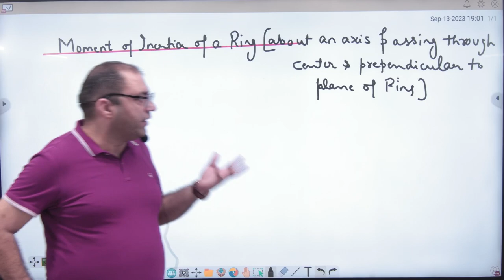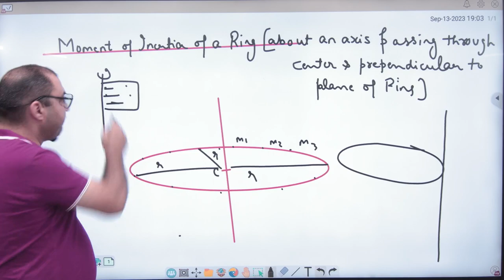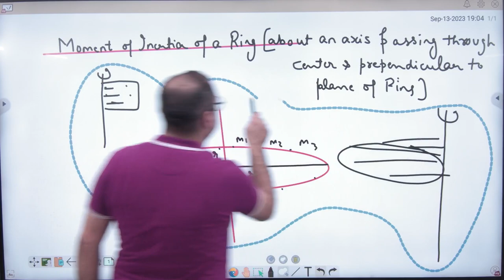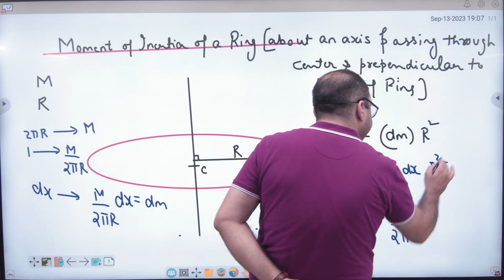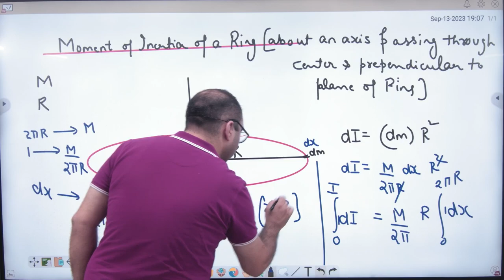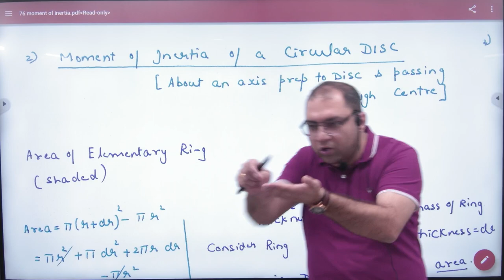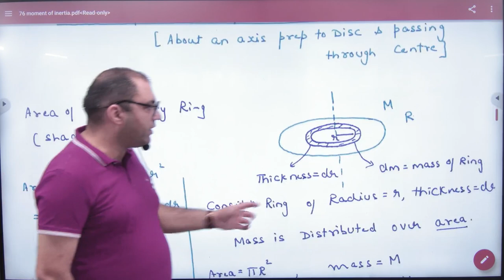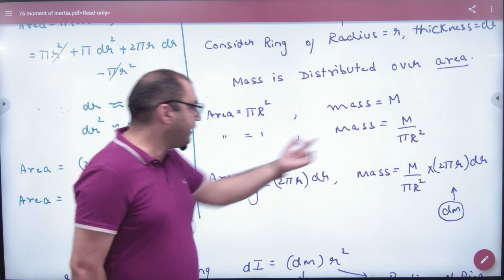4 Moment of Inertia of Ring and disc